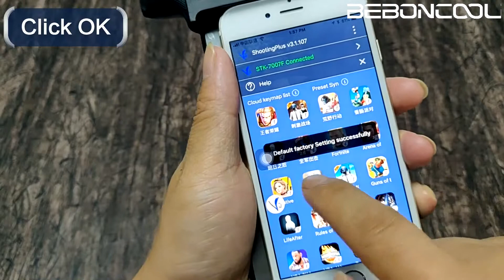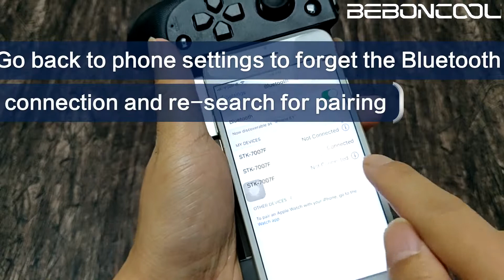BEBONCOOL Q39 Game Controller for PUBG reset device Tutorial(Android)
In this video, you could learn how to reset device at the BEBONCOOL Game Controller. For more products info, you could visit the below link: